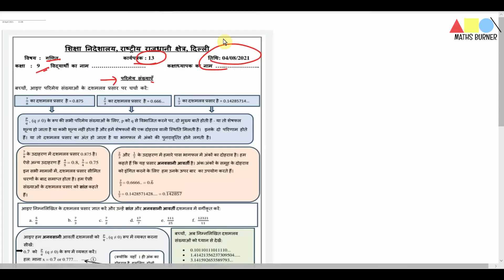CLASS 9 MATHS || WORKSHEET NO. 13 || 04 AUGUST 2021 || RATIONAL NUMBER || MATHS BURNER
In this video, you will get the complete explained solutions of worksheet no. 13 maths of class IX CBSE.

Here, firstly you get introduction of this worksheet which is more important than their solutions and then you get the solutions.